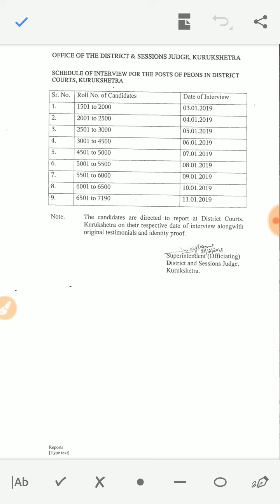Revised Schedule of Interview for the posts of Peons in District Courts, Kurukshetra